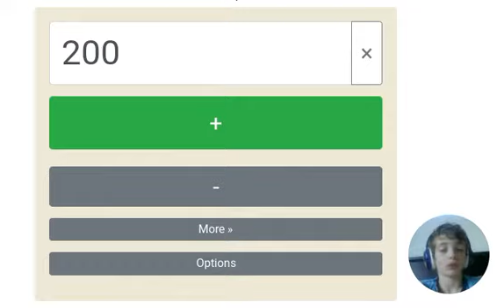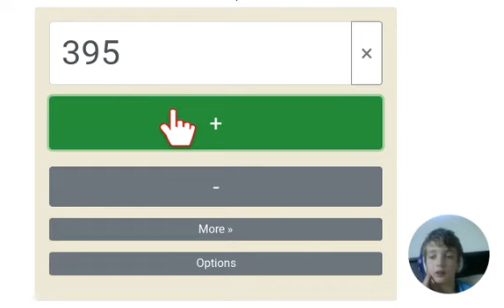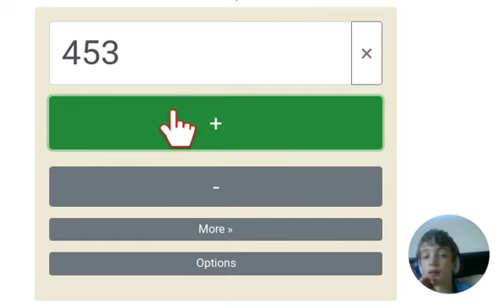saying egg 100,000 times part 3